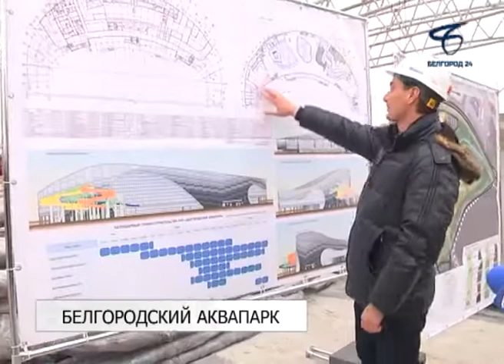Крытый всесезонный белгородский аквапарк будет введён в эксплуатацию в мае 2019 года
Об этом в ходе экскурсии по объекту рассказал председатель совета директоров группы компаний «Агро-Белогорье» Владимир Зотов.